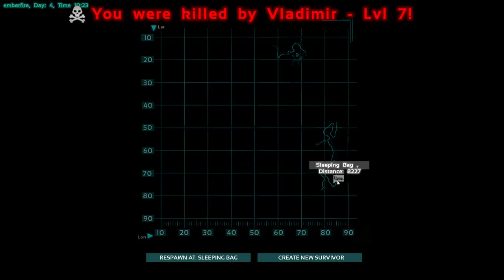ARK: Survival Evolved - PART 9 - ChildBearingHips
I don't know what's worse... my upload skill, or ARK skill.